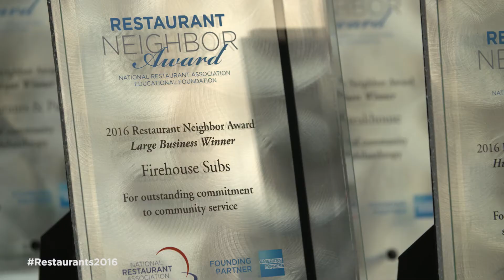2016 Public Affairs Conference | Restaurants Lead the Way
600 Attendees... from 45 states... 300+ Capitol Hill meetings.

Restaurants Lead the Way